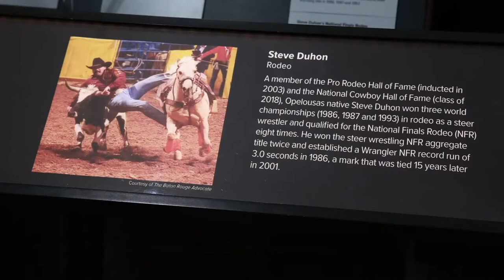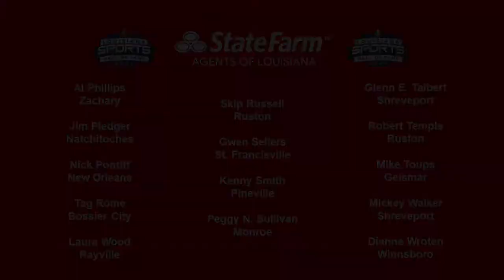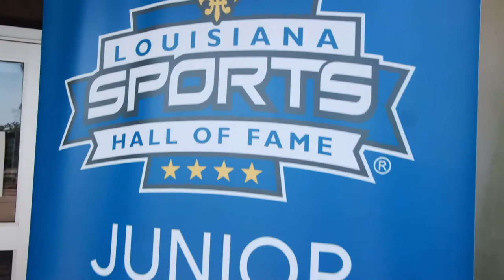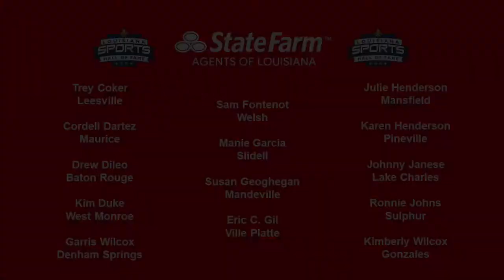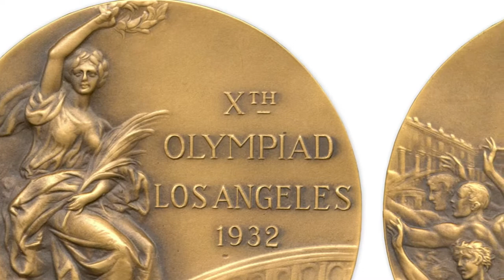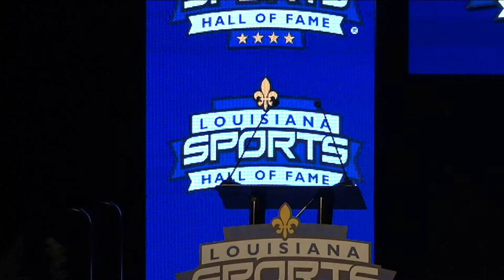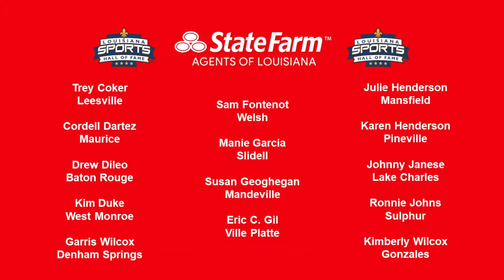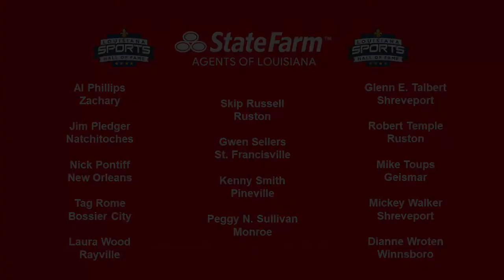2022 Louisiana Sports Hall of Fame Induction Ceremony & Purple Carpet Walk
Celebrating the Louisiana Sports Hall of Fame 2022 Induction Class

Jahri Evans - Football
Susan Jackson - Gymnastics
Dr. Eddie Flynn - Boxing
Eric Andolsek - Football
Britni Sneed Newman - Softball
Steve Duhon - Rodeo
Claney Duplechin - Coaching
Tony Robichaux - Coaching
Kyle Williams - Football
Teddy Allen - Journalism
Jay Cicero - Sports Leadership
Garland Forman - Journalism